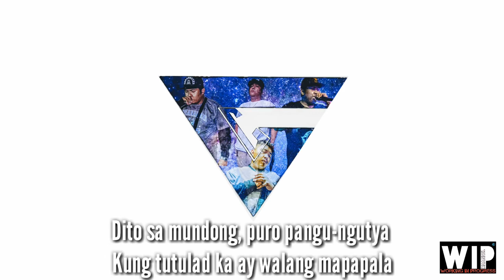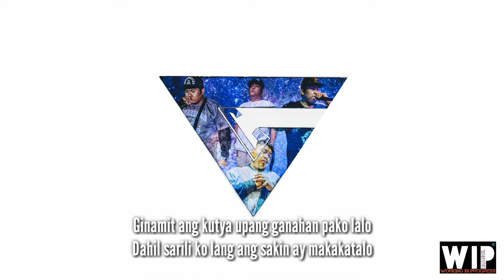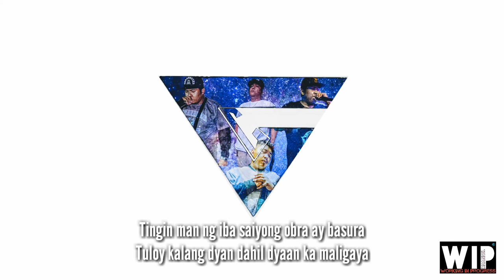PangaRAP - Grizzly of Sui Iuris